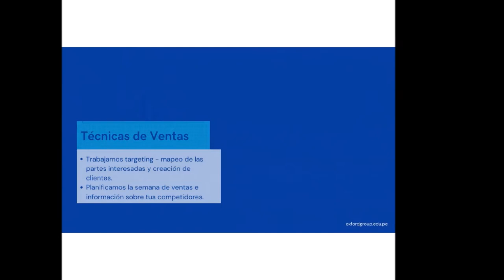Técnicas de ventas Oxford Group